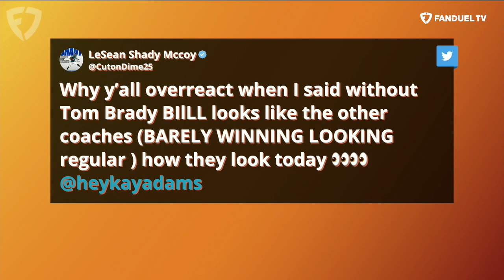Joe Haden Joins! PLUS Kay Adams Recaps Week 11 & Previews MNF | Up And Adams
Kay Adams kicked off another week on 'Up And Adams' by recapping all the best from around the NFL during Week 11. Kay talks about the Patriots' punt return victory, the Chiefs' thrilling win over the Chargers on SNF, and the Cowboys' dominance over the Vikings on the road. Then Darius Butler returns to discuss some of the most interesting Week 11 happenings around the NFL from coaches doing pushups to Jalen Hurts encounter with a mascot. Kay bops around the biggest NFL storylines before welcoming former All-Pro Joe Haden to the show to discuss the Steelers, his retirement and so much more.

0:00 INTRO
1:20 WEEK 11 TAKEAWAYS
13:35 DARIUS BUTLER JOINS
24:50 MORE WEEK 11
35:30 JOE HADEN JOINS